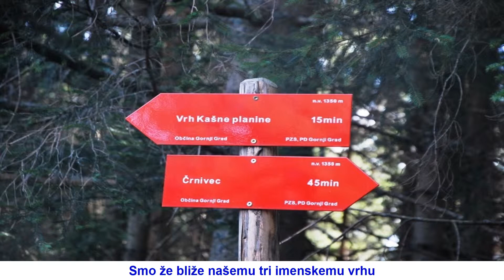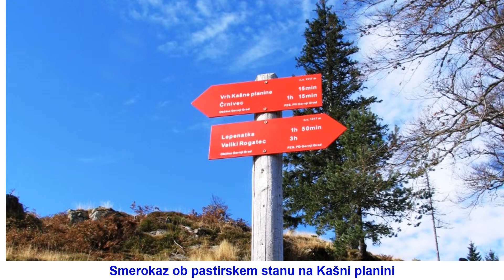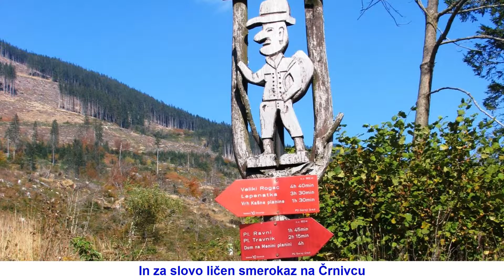39 2015 Kranjska reber